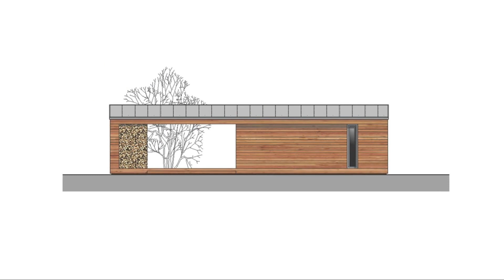TINY HOUSE REVIEW 30 + 20 m² - Residência de Férias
Projeto: Residência de Férias por Tóth Project Architect Office
Área: 30 + 20 m²
Local: Hövej / Hungria
Fotografias: Tamás Bujnovszky